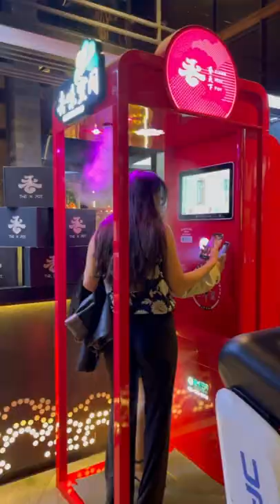FANCY hot pot experience (wagyu house by X Pot) 🥩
such a fun hot pot experience! left with a full and happy tummy hehehe 😋